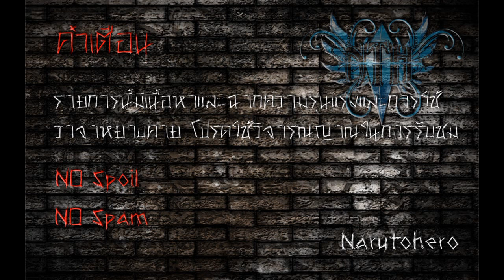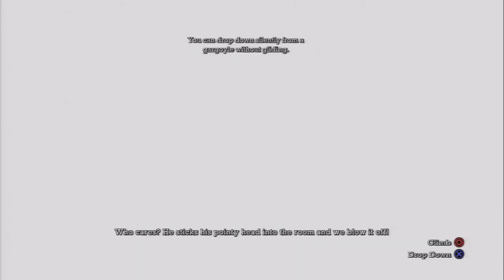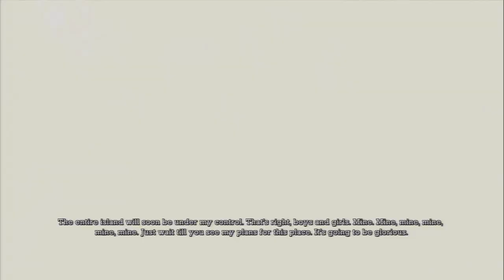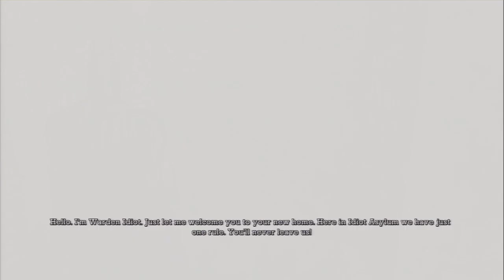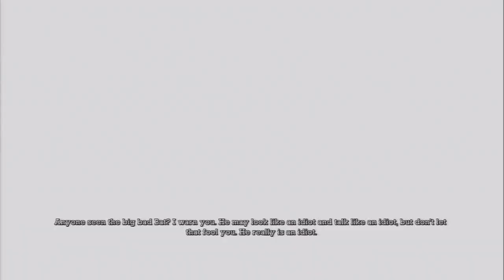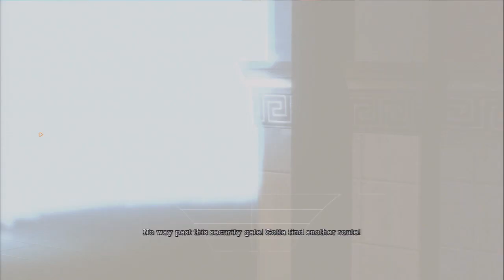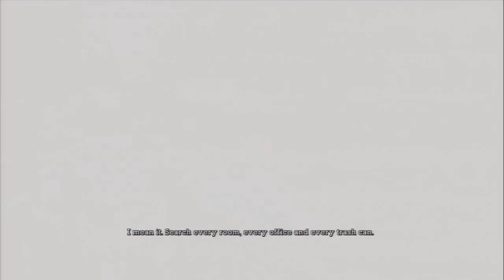Batman Arkham Asylum (Part 2) อย่าทำร้าย Batmobile นะ